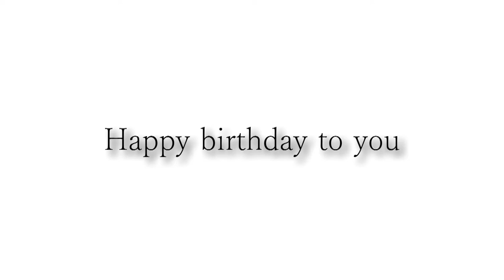大久保さんお誕生日おめでとうございます